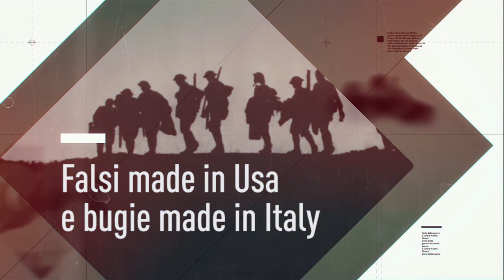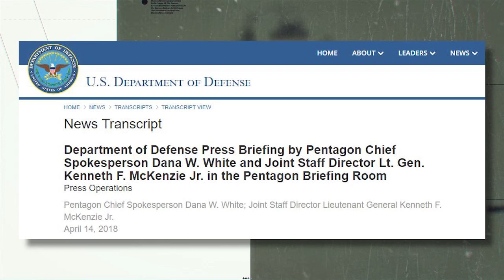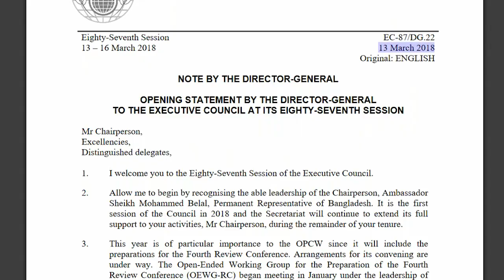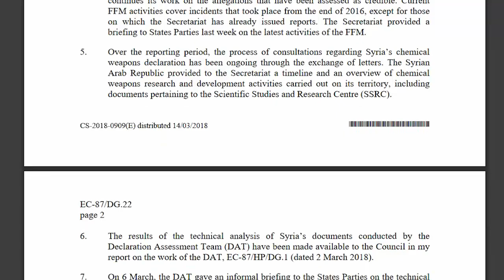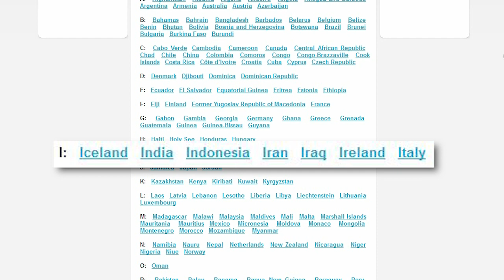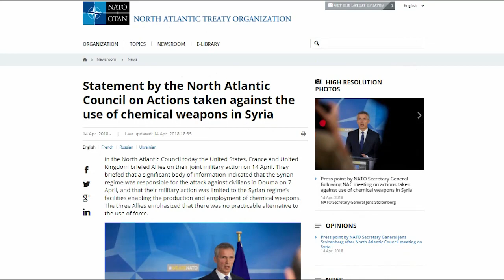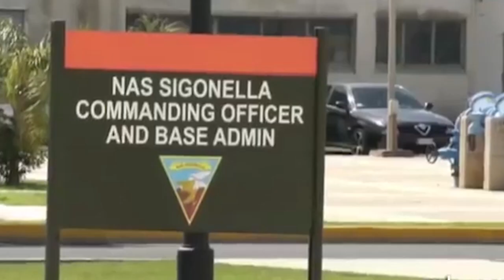L'Arte della Guerra - Falsi made in Usa e bugie made in Italy (EN/PT/IT/FR/SP/DE)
Per motivare la guerra del 2003, gli Usa accusarono l’Iraq di possedere armi di distruzione di massa: il segretario di stato Colin Powell presentò all’Onu una serie di «prove» risultate poi false, come ha dovuto ammettere lui stesso nel 2016.  «Prove» analoghe vengono oggi esibite per motivare  l’attacco alla Siria effettuato da Stati uniti, Gran Bretagna e Francia. Il generale Kenneth McKenzie,  Joint Staff Director del Pentagono, ha presentato il 14 aprile una relazione, corredata da foto satellitari, sul Centro di ricerca e sviluppo Barzah a Damasco, definendolo «il cuore del programma delle armi chimiche siriane».